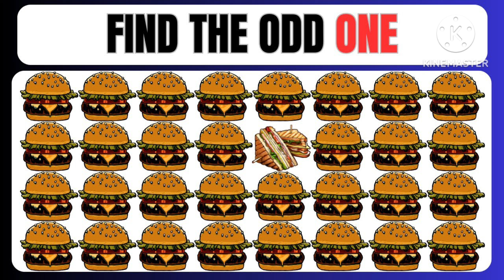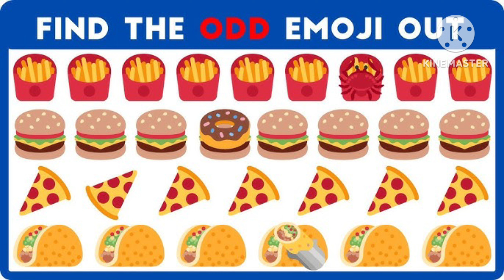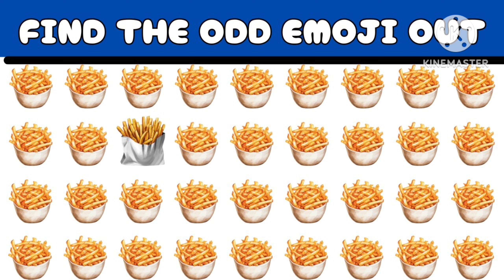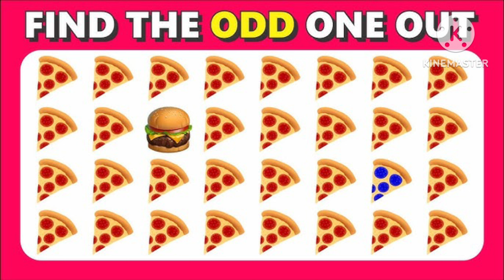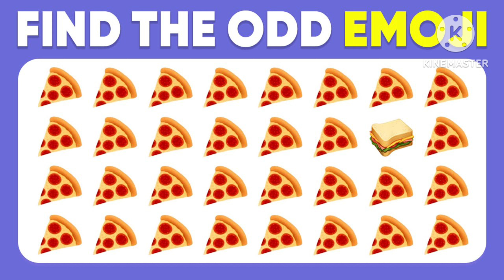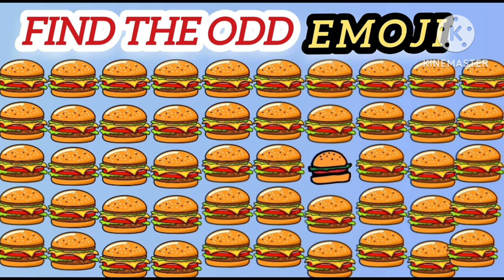Junk Food Edition | ODD emoji out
Find the ODD One Out - Junk Food Edition